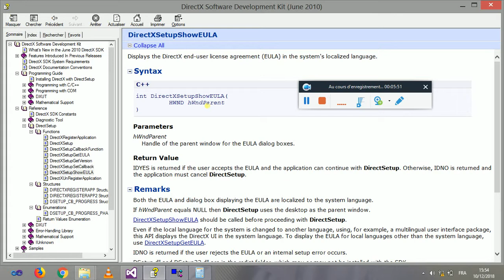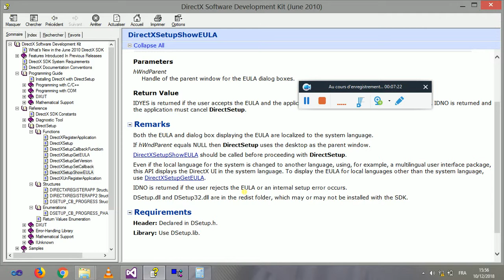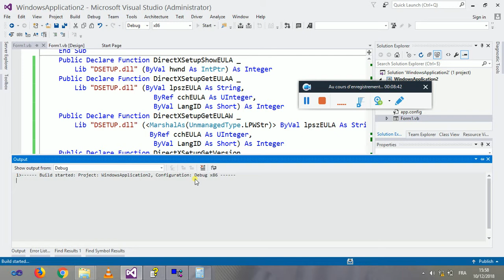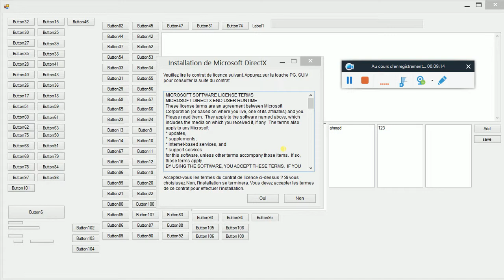دايركت أكس الدالة DirectXSetupShowEULA